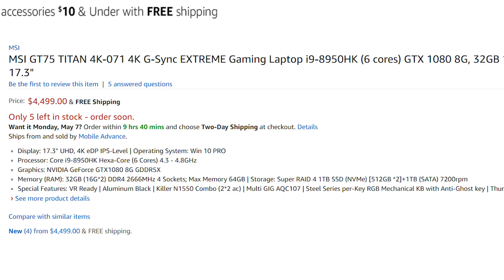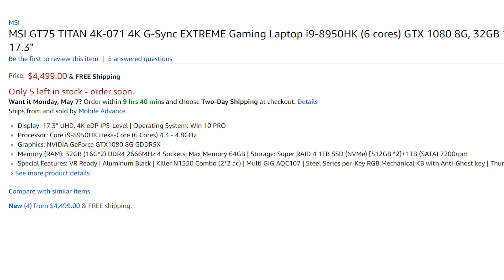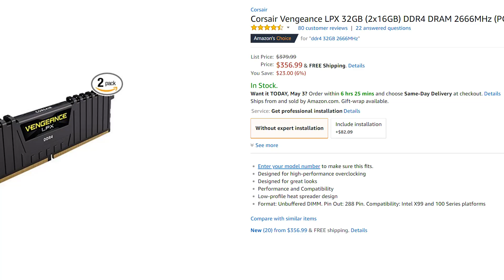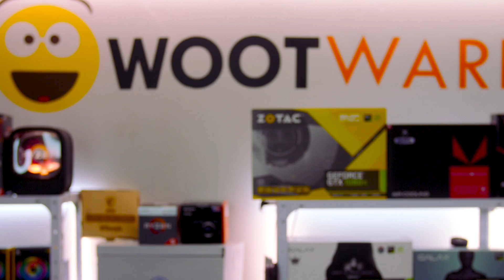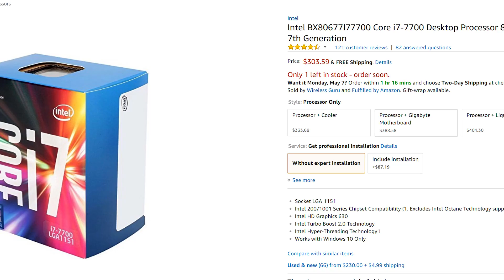Laptops ARE A Better Value Than Desktops!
Do you think that gaming laptops are still ridiculously overpriced for what they are? Are you willing to sacrifice ultimate power for portability? Could you see yourself switching over, or are you a best of both worlds kind of person?